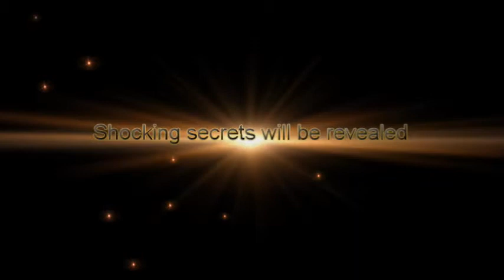FRITZI (Low-Budget Movie Trailer)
We hope you guys life this video! (Yes it is supposed to be super cheezy)